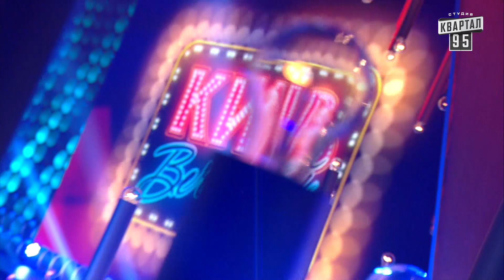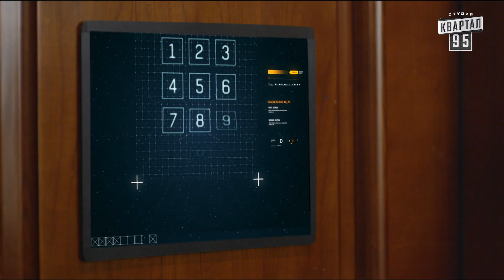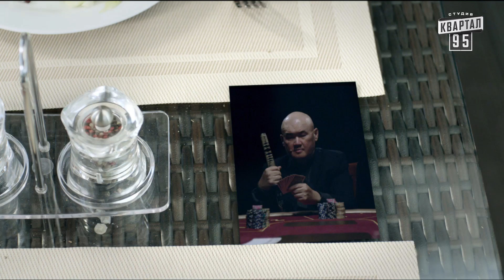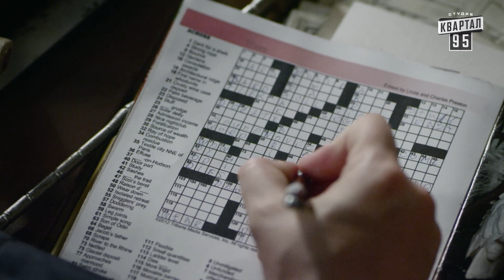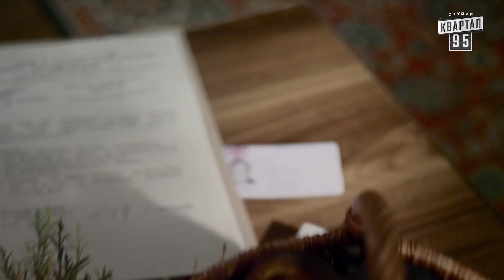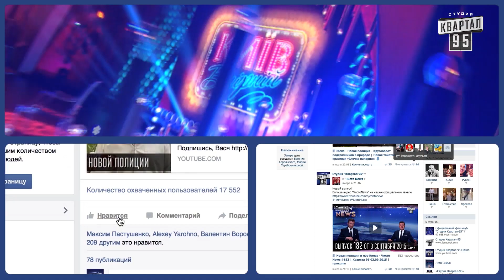Вечерний Киев - Розыгрыш Веры Брежневой, Сериал "Шерлок",пародия "Бондиана"| Сезон 2015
В данном выпуске Вы увидите:
Розыгрыш Веры Брежневой, новый сериал Шерлок, по мотивам одноименного сериала "Шерлок Холмс", пародия на всем известный фильм "Джеймс Бонд: Агент 007" и конечно же  новые серии Сказочной Руси - 7й сезон.

Дата эфира: 30 октября 2015 года